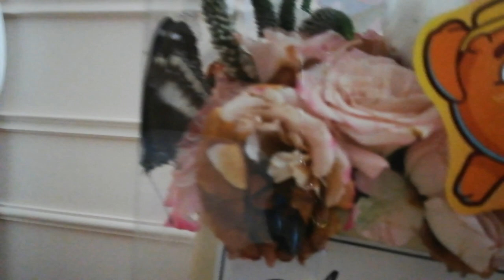Caterpillar transformation into beautiful Butterfly, nag-alaga sa bahay.